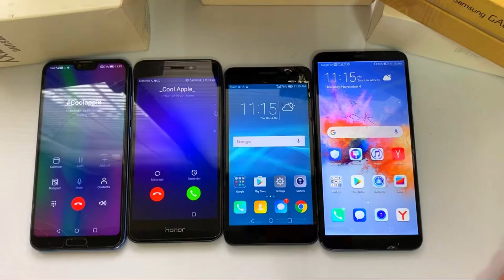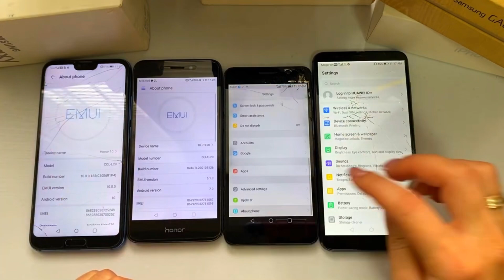Honor 6 & 6A & 7X & 10/ Incoming & outgoing calls